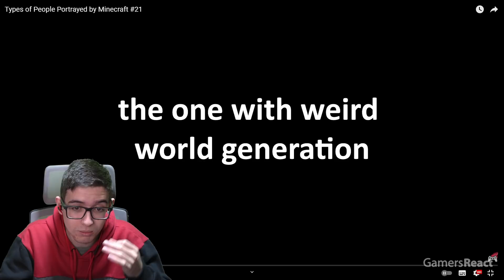TIPOS DE PESSOAS REPRESENTADAS NO MINECRAFT 2